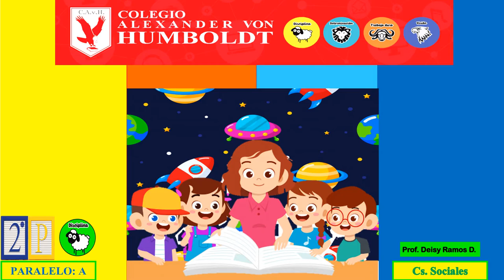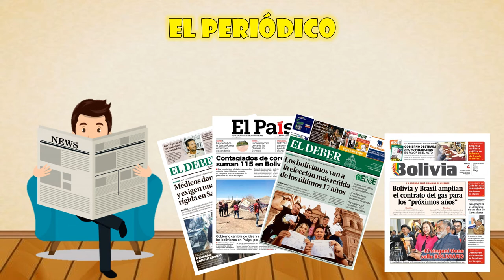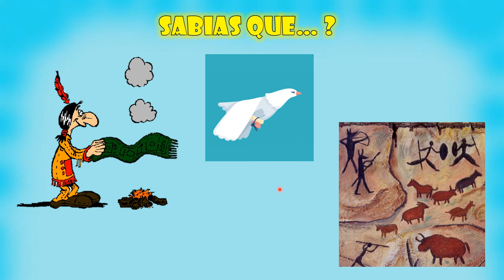P2: C. Sociales - Los Medios de Comunicación